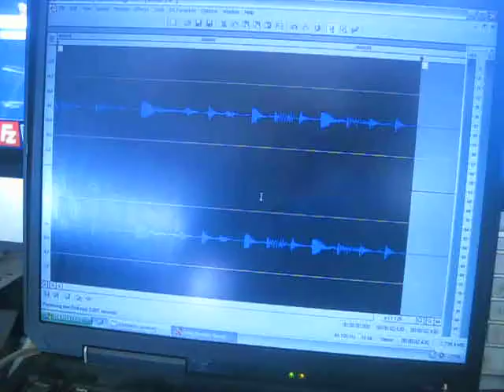How to make hip-hop ?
How to make Hip Hop ? Do you want to become a Hip Hop superstar ? Do you want to make shitloads of money ? Do you want to have 3 to 8 sexual intercourses per day with different people ? Everything is explain in 30 seconds ! Watch the video and, please, leave a comment to thank me !

PEACE !